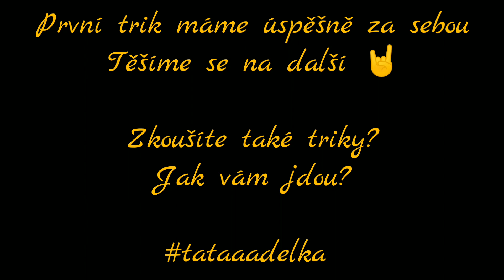Spinjitzu master knockout - celé video 웃 유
Nazdááár, tak je to tady... První trik jsme nestihli, ale ten druhý... Ten nás bavil a moc 😎

웃 유  Informace:

Jmenuji se Tomáš a společně s mou milovanou Evou (nechce ve videích být) máme dceru Adélku. Společně máme také syna Jirku (ten také nechci být viděn :D) ...  my ale ano! Baví nás to opravdu víc než dost a těšíme se na každý výlet, ale náš kanál nebude jen o výletech...

웃 유  Technika:
Kamery:
Sony Alpha ILCE-6300
Objektiv Sony SELP 16-50mm
Xiaomi Mi A1
Lamax X7 mira

웃 유  Střih:
PowerDirector - aplikace

웃 유  Hudba ve videích:
YouTube databáze

웃 유 Budeme všem vděční za LIKE - pokud se video líbilo. Pokud Vás naše tvorba zaujala, nezapomeňte na ODBĚR, díky kterému o další videa už nepříjdete (dobré je pojistit si videa ZVONEČKEM,ten je hned vedle tlačítka odebírat) Komentujte, rád odpovím (ovšem vulgarity zde nerespektuji) pokud chcete být negativní, měl by mít váš komentář alespoň smysl, díky! Ještě jednou děkujeme všem a doufám, že se Vám naše videa budou líbit, nápady, podněty, případně jakákoliv spolupráce je vítána. Plány jsou veliké a záleží na Vás všech co všechno společně dokážeme, děkujeme že nás sledujete